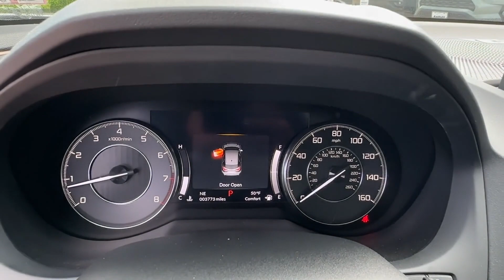Used 2020 Acura RDX w/Advance Pkg Falls Church, Alexandria, Arlington, Washington DC, Bethesda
2020 Acura RDX w/Advance Pkg 5J8TC2H72LL038285 Video

This 2020 Acura RDX w/Advance Pkg 5J8TC2H72LL038285 is full of phenomenal features such as: